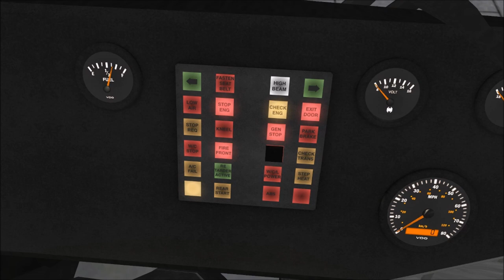OMSI Projects #32: NABI 416.09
Based off AC Transit 2900 series. Status as of 10/10/19.

Detroit Diesel Series 50 275 HP
Allison B400R-5